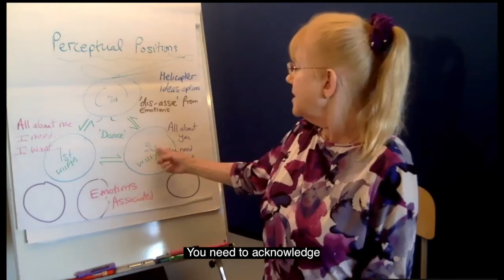Yvonne Collier CSP: TopTipClip #1 Reflect First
Yvonne’s Top Tip Clip #1: Reflect First
How important is it to reflect the other person’s point of view, before launching into your own? I’d say essential if you want to move towards agreement and mutually beneficial outcomes.
Yvonne Collier CSP, in Sydney Australia. Maddison Training offers PEOPLE SKILLS: Face-2-Face and LIVE online, interactive experiential learning to gain tools, techniques and practise (with feedback) to 'Get What You Want' through getting along with others better, for personal and business success.
Yvonne's mission: Educating people in 'assertive skills' to create a productive, profitable, peaceful world.